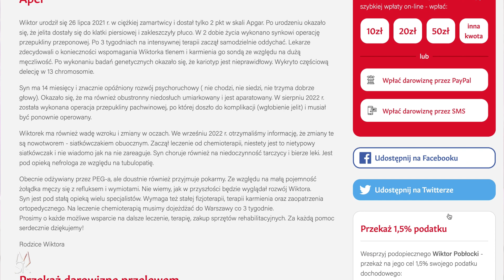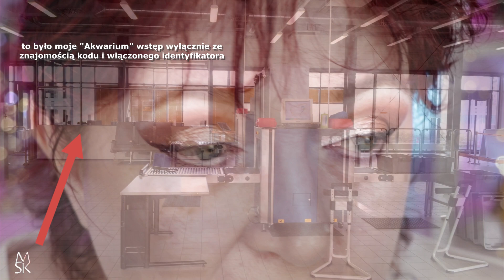WIKTORIA-GlamBOX - Paleta charytatywna ➠ makijaż 60 plus ➠ kawa, ciacho, wino w łapki, będzie długo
Dzisiaj robimy makijaż na pomoc dla Wiktorka ❤️
𝓓𝔃𝓲𝓮ńńń 𝓭𝓸𝓫𝓻𝔂 𝓚𝓸𝓬𝓱𝓪𝓷𝓲❤️
Tutaj znajdziesz porady i triki dojrzałej urody, których nauczyłam się jako sześćdziesięciolatka plus i nadal się uczę, tym samym dzieląc się tym z Wami.

Wszystkie dodatki, jak baner kanału, logo kanału, Intra kanału, wszelkie animacje zachęcające do subskrypcji, a także i zwiastun, robie sama osobiście i sprawia mi to niesamowita frajde😊

💄Poprzez nazwanie produktów, filmik jest prywatną ich reklamą, produkty te jednak ja prywatnie zakupiłam.💄
❗️Od 11 marca 2013 obowiązuje w Niemczech, tak jak i w każdym państwie Unii Europejskiej, zakaz sprzedaży produktów kosmetycznych, które wcześniej były testowane na zwierzętach❗️

🎞Nagranie i montaż:

✅K&F Concept lekki statyw do kamery, podróżny, trójnożny do Canon Nikon z głowicą kulową 3D
✅Neewer 2er Pack 660PRO RGB LED
✅Neewer LED Softbox do 660 diod LED
✅Godox SL-60W SL60W 60W 5600K Białe LED światło stałe